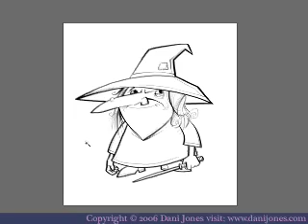Painting a Witch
DaniDraws.com